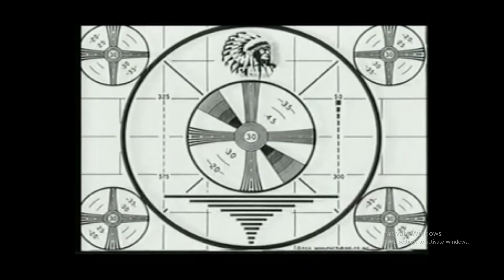F-14 Is STILL OP - Warthunder Gameplay (Apex Predators)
Join The Streams